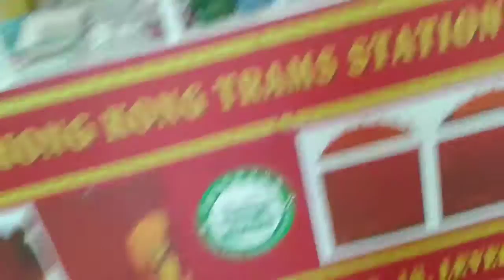有趣的觀光電車陳列櫃